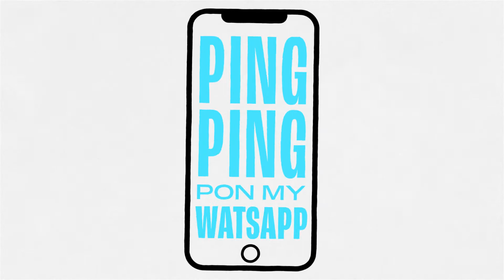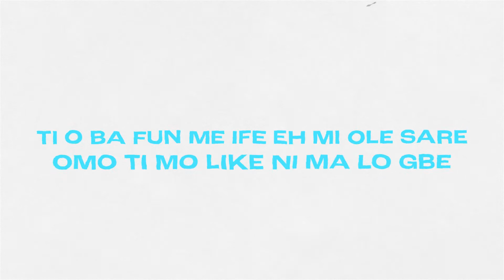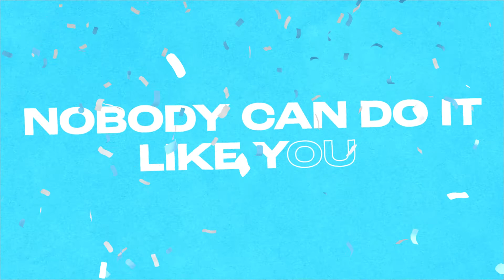Curtis J ft. OluwaJBeats - Sweeter Love (Official Lyric Video)